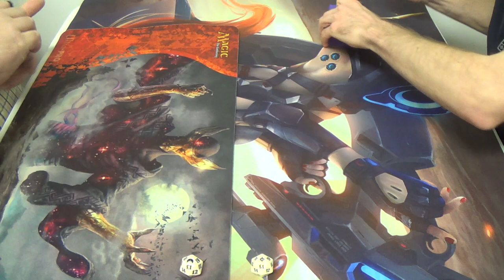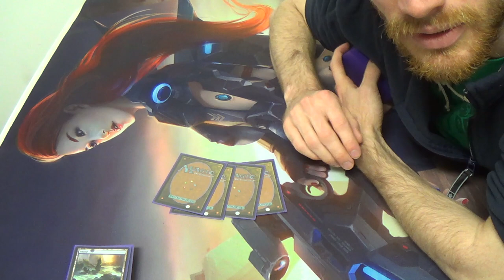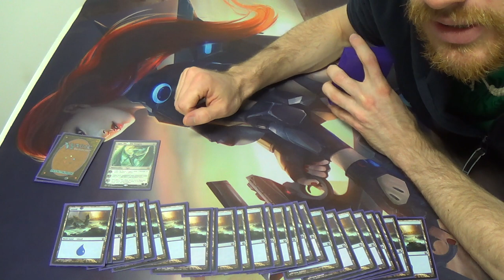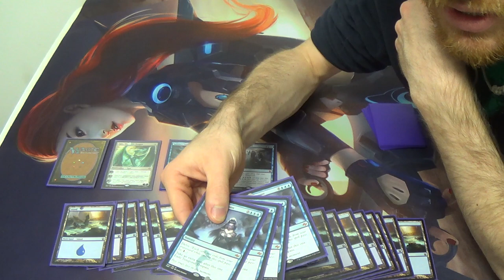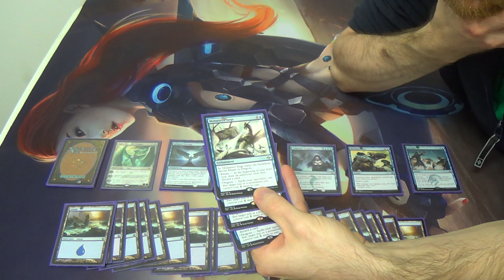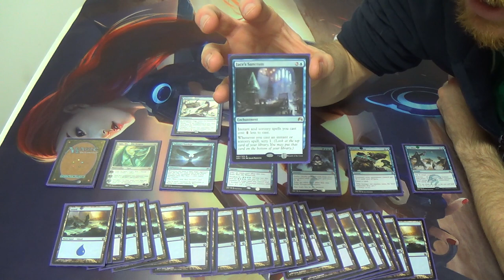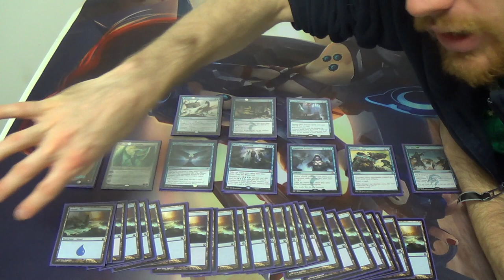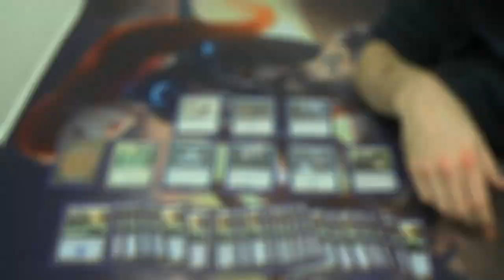Standard Magic (KTK-BFZ) — Dromoka Counters vs. Mono Blue Turbo Fog w/ Deck Tech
If I'm making a Standard deck, then you know that I'm playing mono blue, or at least some deck that stalls for a long time. During the last format, I played mono blue turbo fog. This time, taking obvious inspiration from that version, I essentially replaced each copy of two of the "fogs" with extra turn effects.

Yes, I know that the deck needs to be revised. Please be patient with me while I revise it. In the meantime, feel free to critique the list that's shown in the deck tech.

—Decklist—
Creatures
4 Jace, Vryn's Prodigy
Enchantments
1 Jace's Sanctum
4 Monastery Siege
4 Sphinx's Tutelage
Instant
4 Blinding Spray
4 Icy Blast
Planeswalker
1 Ugin, the Spirit Dragon
Sorceries
4 Part the Waterveil
4 Temporal Trespass
4 Treasure Cruise
Lands
26 Islands (probably should include four of both blue fetchlands)
Sideboard (VERY temporary, needs a ton of work)
4 Disdainful Stroke
3 Dispel
1 Displacement Wave
4 Negate
3 Orbs of Warding

Thanks to our patrons:
BasicSwamp
Vladictus